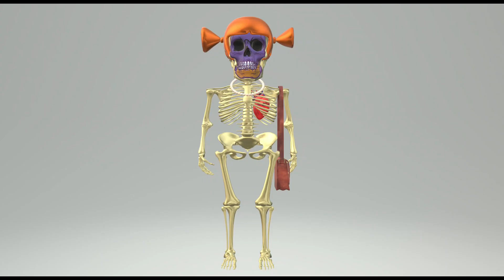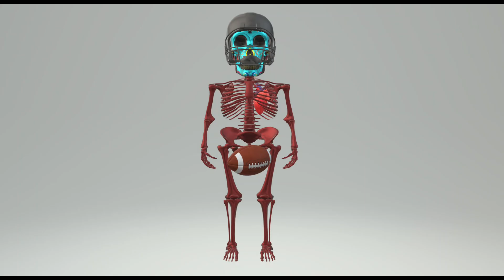The Living Skeletons - Nft - Opensea #34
The Living Skeletons - Nft - Opensea